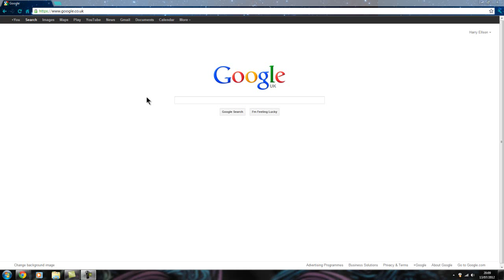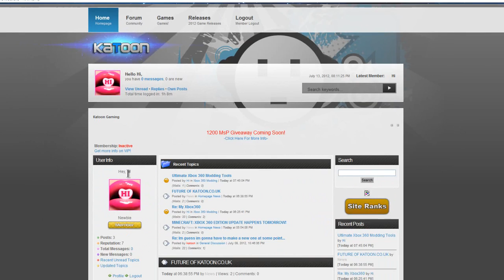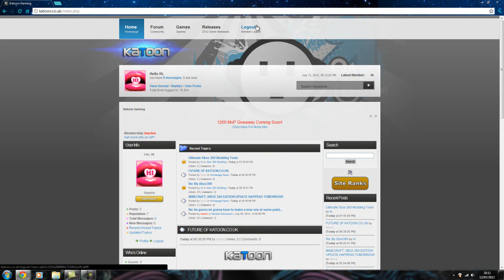New Gaming site 2012||Katoon.co.uk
to upload to your own channel or make your own video promoting katoon and there may be some kind of reward in it for you ;)